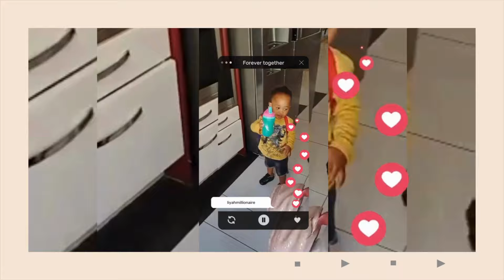Happy Birthday in heaven my Twinzies |How Grace&Grief Co-exist? |Grief conversations-EP.4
Hi guys :)  welcome back to another episode. Today I take you along a very vulnerable process in my life, Grief. The twins were supposed to be turning 3 years old. it is very painful to mourn your child let alone your children, nonetheless, there is grace and comfort from the Holy Spirit and strength to receive the healing needed.